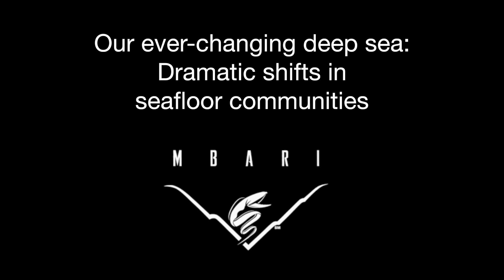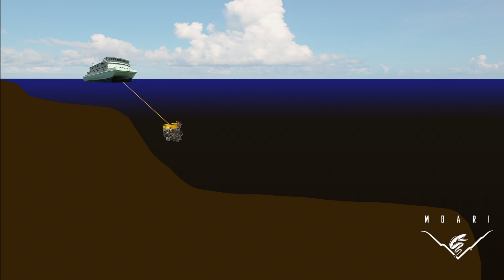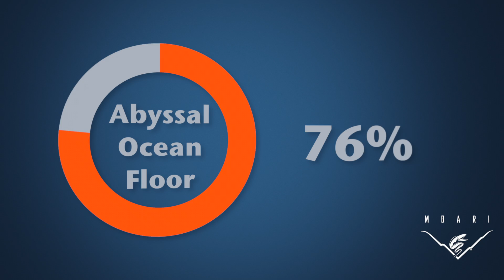Our ever-changing deep sea: Dramatic shifts in seafloor communities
Our knowledge of the ocean has increased tremendously with the advent of new technologies. How deep-sea animals can exist in places where no food is produced has long been a mystery. The seafloor in the abyss off the coast of California was studied for 24 years, and these investigations are contributing to our understanding about how conditions at the surface of the ocean control deep-living biological communities.

Video producer: Linda Kuhnz
Script and narration: Linda Kuhnz
Production support: Lonny Lundsten, Kyra Schlining, Nancy Jacobsen Stout
Original journal articles:
Kuhnz, L.A., H.A. Ruhl, C.L. Huffard, K.L. Smith. 2014. Rapid changes and long-term cycles in the benthic megafaunal community observed over 24 years in the abyssal northeast Pacific. Progress in Oceanography

Smith Jr, K. L., A. D. Sherman, C. L. Huffard, P. R. McGill, R. Henthorn, S. Von Thun, H. A. Ruhl, M. Kahru, and M. D. Ohman. 2014. Large salp bloom export from the upper ocean and benthic community response in the abyssal northeast Pacific: Day to week resolution. Limnol. Oceanogr 59; 745-757.